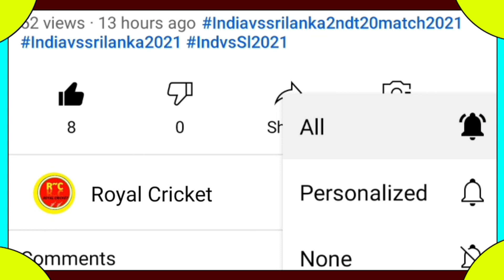IPL 2023 Starting Date Announce - IPL 2023 Kab Se Start Hoga || Csk Vs Rcb First Match 2023